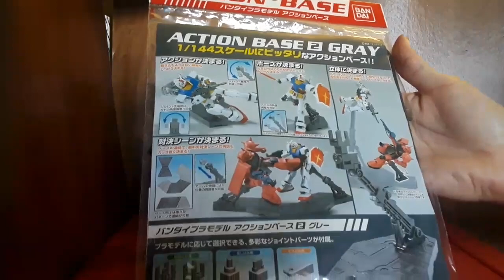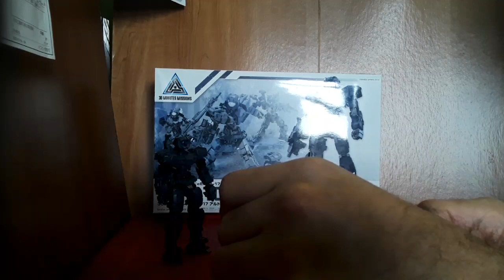Highlight: machinecore500's gundam kit building livestream: 1/144 ACTION BASE 2 GREY